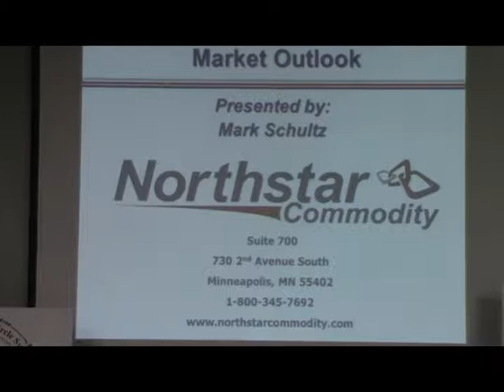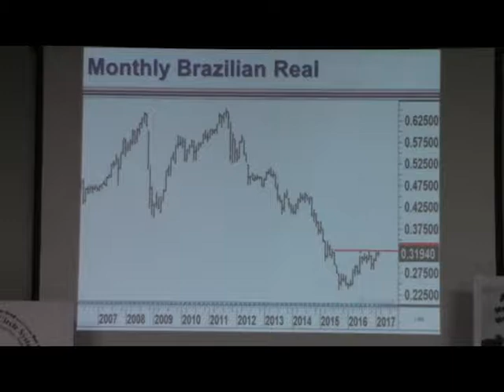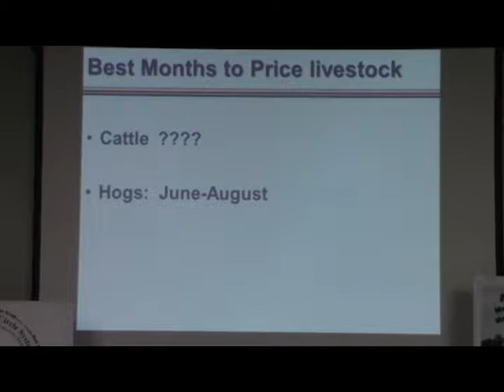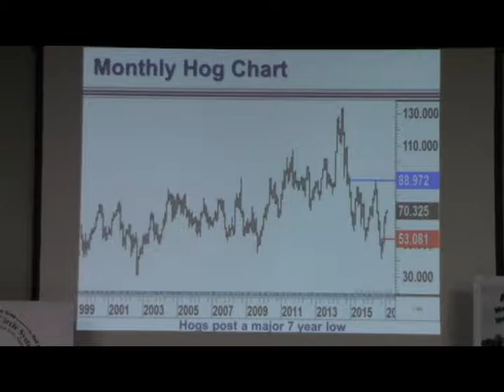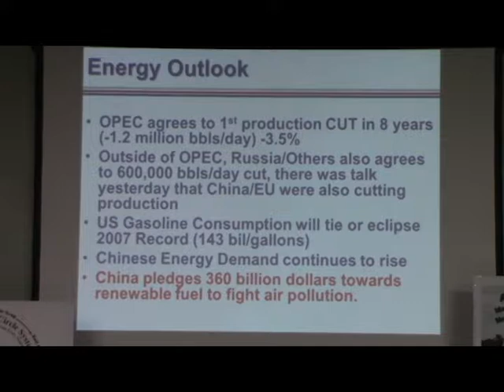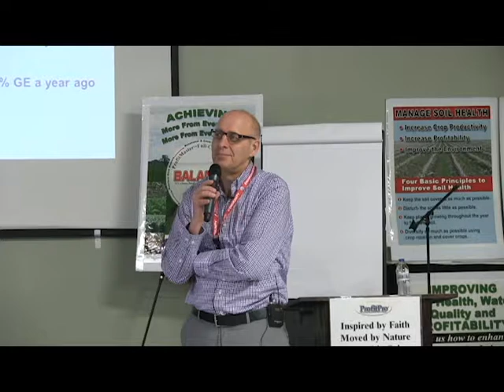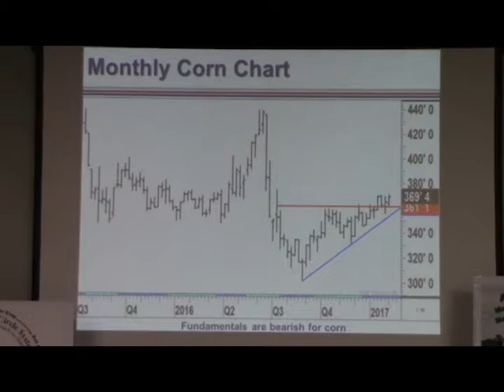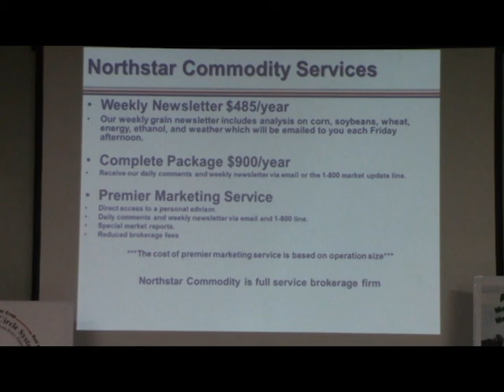Mark Schultz 2016 ProfitproAG winter conference Markets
Mark talks about the markets and market outlook for 2017 growing season. A very good and in depth presentation.